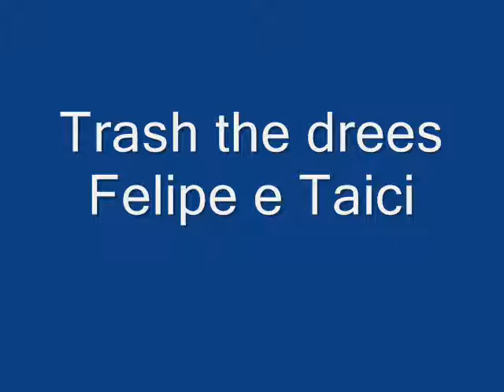trash the drees Taici e Felipe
Este vídeo foi produzido por Roberto Oliveira Fotografias na Cidade de Pereira Barreto Esse Casal .Eles são d